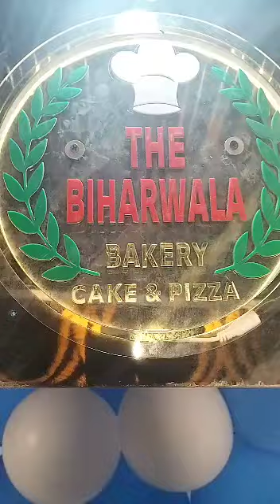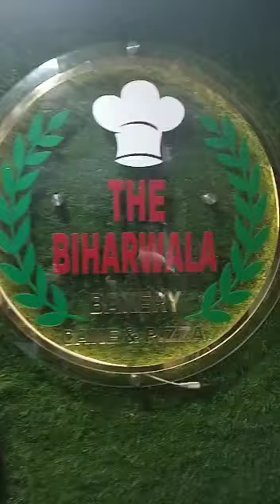contact for oder 7779818694 sharma refrigeration industries kamtaul darbhanga